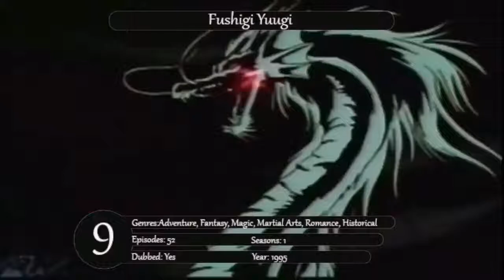Top 10 Anime Dimana Main characternya PINDAH DUNIA ISEKAI dan JARANG DIKETAHUI!!